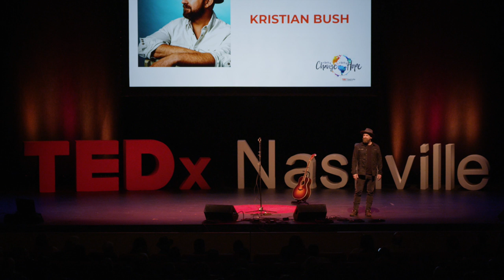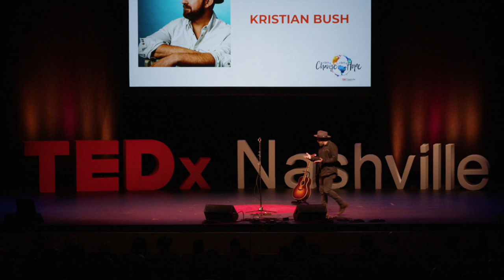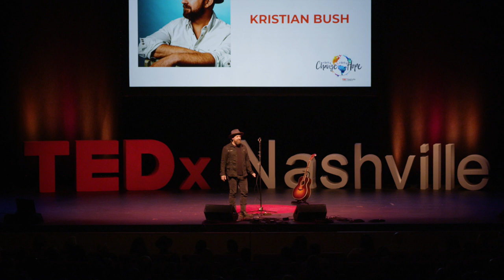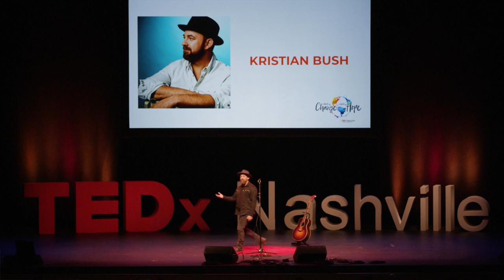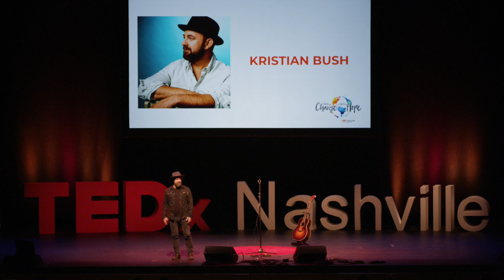When You Can't Do What You Do Anymore, Then What? | Kristian Bush | TEDxNashville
Have you ever been told NO? Have you ever failed? And if you failed, did you get back up? Is there an equation to reinvention? Is there a career after the one you are in? It’s okay to embrace a new version of yourself, this coming from the guy in Sugarland. Kristian Bush is one half of the multi-platinum selling country duo Sugarland with Jennifer Nettles and has been leaving his mark on music for more than 2 decades. He is a Grammy Award winning singer, songwriter, producer, playwright, podcaster, and instrumentalist who started his career with folk rock duo Billy Pilgrim. To date, Kristian has won six BMI Awards for his songwriting abilities, and in 2011 founded the music publishing company and songwriting collective Songs of the Architect. In 2015, he released his solo debut album, Southern Gravity, which featured the Top 20 single “Trailer Hitch”. Currently, Kristian sits on the board of the Atlanta Chapter of the National Academy of Recording Arts and Sciences, is a frequent performer on the Grand Ole Opry, and continues to tour with Sugarland. This talk was given at a TEDx event using the TED conference format but independently organized by a local community.